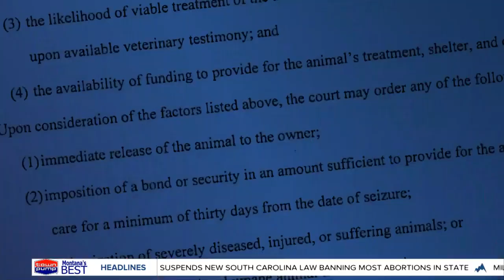Sled dogs reunited with owner pending animal cruelty trial in Livingston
New developments happening involving an animal cruelty investigation in Livingston.